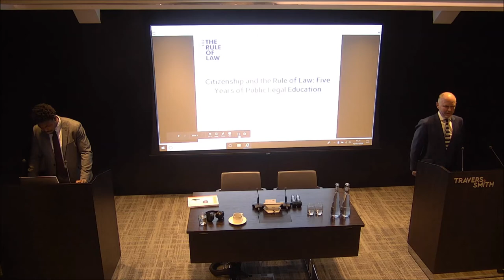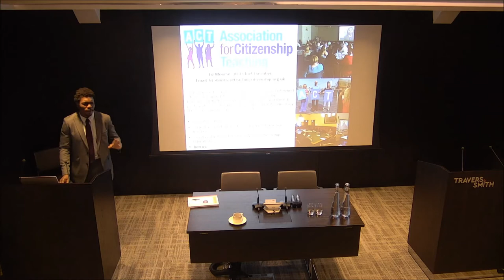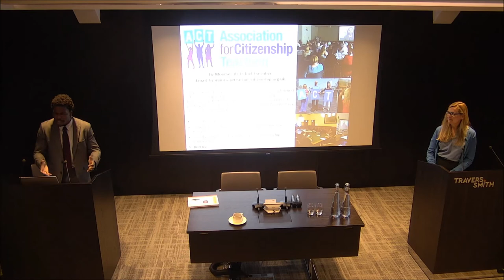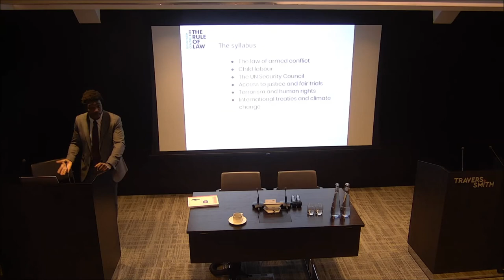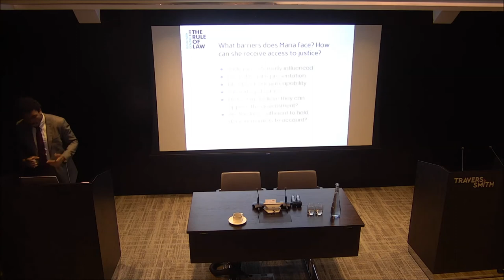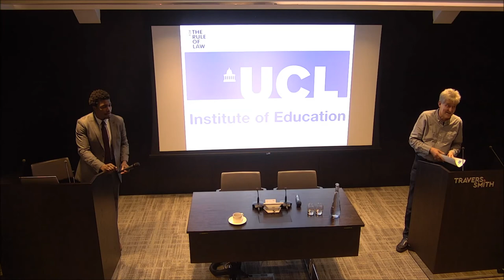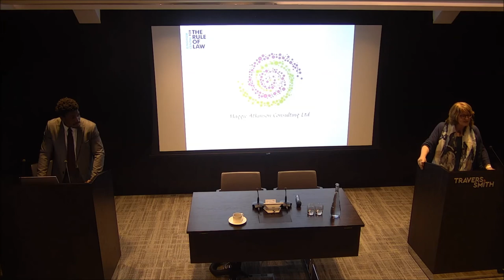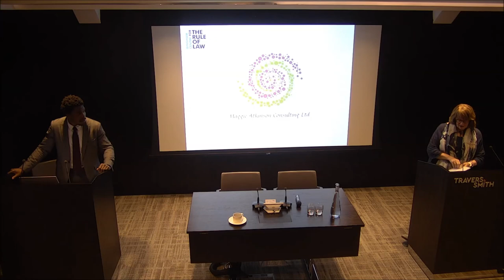Rule of Law: Five Years of Public Legal Education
On 13th January 2020 the Bingham Centre convened an event hosted by Travers Smith LLP. “Citizenship and the Rule of Law: Five Years of Public Legal Education” detailed major findings from the Bingham Centre’s evaluation of its pioneering project teaching human rights and democracy in schools since 2014. The event also served as the launch event for a new Massive Open Online Course run collaboratively between the Bingham Centre, BIICL the University of London, Coursera. Speakers for the event included

Chris Hale, Chair Emeritus of Travers Smith,
Liz Moorse, CEO of the Association for Citizenship Teaching and UK Lead Expert at the Education Policy Advice Network for Democratic Citizenship and Human Rights,
Professor Hugh Starkey, Professor of Citizenship and Human Rights Education at the University College London Institute of Education,
Amanda Pinto QC, 2020 Chair of the General Council of the Bar of England and Wales,
Lord Dr Hastings of Scarisbrick CBE, Crossbench Peer and Former Global Head of Corporate Citizenship for KPMG International/ Former Head of Public Affairs at the BBC,
Professor Maggie Atkinson, former Children's Commissioner for England and Executive Chair of the North Yorkshire Safeguarding Children Partnership.

Attendees asked a variety of questions throughout the evening and contributed to thought-provoking discussions in this area.